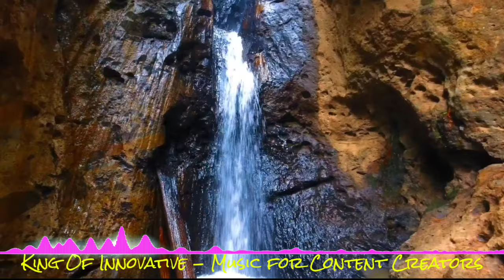🌅🏝️ Background Music for Vlogs | Summer Music | No Copyright Music | Dizaro - Safari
Summer Background Music was No Copyright Music and Appropriate Credits Available It's very very Safe Music

Background Music for Vlogs is a Summer Music, Tropical, happy, upbeat and best of compilation. This background music is perfect for youtube videos - especially for life style, happy and travel vlogs. It's copyright free. Read the description

Licence:

Appropriate Credits 👇

Music promoted by King Of Innovative.

Appropriate credits 👆